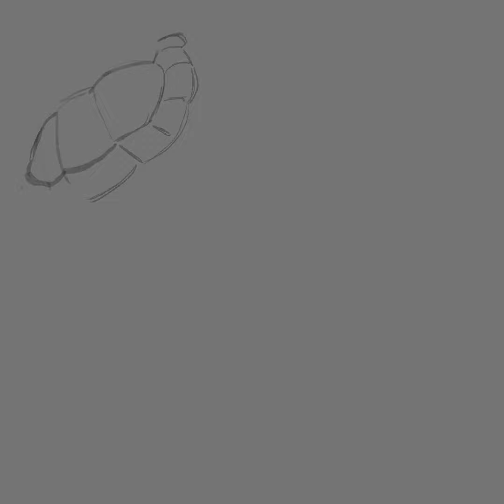Turtle Guy - speed drawing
Turtles are among my favorite animals, and anyone who’s known me over the years has probably heard mention of my two red-eared slider pet turtles. I was so young when I got them 15-17 years ago that I clearly lost track of their exact age. Here’s a drawing of one of my best and oldest friends, my pet red-eared slider Turtle Guy who sadly passed away on January 7th 2020. Fortunately his brother Jake is still alive and splish-splashing.

ABOUT ME
Hello! I’m an artist, graphic designer, motion graphic designer, and illustrator from Chattanooga, TN. I accept commission work in all of those areas. Additionally, I hold a BFA in Graphic Design from Samford University and am a college adjunct professor of graphic design. If you wish to learn more about me or my art,